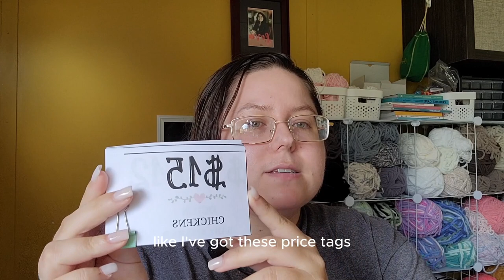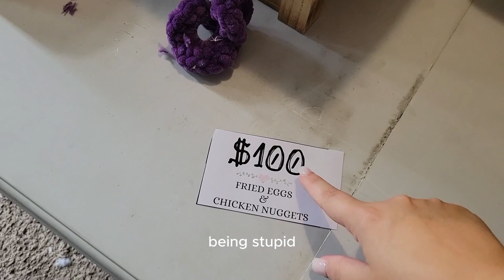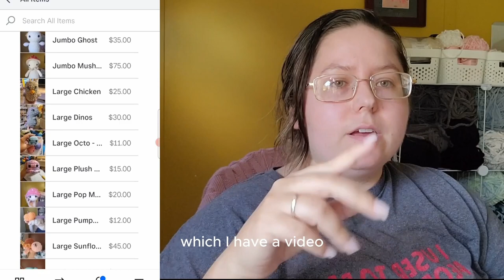Items I Crocheted (And Prices!) For My Upcoming Craft Fair Market Event - Crochet Small Business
In this video, I show you everything I crocheted for my upcoming market and tell you my prices. I also explain my pricing strategy, so you know how to set your own prices!

All of MY personal patterns are linked here:
💀No Sew Halloween Pattern Pack:💀
👻No Sew Ghost:👻
No Sew Pointy End Ghost: Unreleased
👹No Sew Frankenstein:👹
🍬No Sew Candy Corn:🍬
🎃No Sew Pumpkin:🎃
No Sew Mini Pumpkin: Unreleased
Mini Pumpkin Turtle: Unreleased
🧙‍♀️No Sew Witch Hat:🧙‍♀️
🦖No Sew Chubby Dino:🦖
No Sew Triceratops: Unreleased
Cow Pattern: Unreleased
Harry Otter: Unreleased
Scrunchies: Unreleased
Fried Egg: Freehanded

Felt Eyes (not my store but I love her eyes!):

Links to Craft Fair Products:
Bags
🎪My Canopy🎪
💵My Cash Box💵
🧰Tapes🧰
Duck Tape
Clear Tape
Double Sided Tape
🧶Tools for Tying Things Down🧶
Tentline Rope
Bungee Cords
Extra Stakes/Mallet

FAQs...
When did I start my crochet business?: December 2022
When did I start my YouTube?: March 2023
When did I start crocheting?: Seriously, in November 2022, but I learned as a child